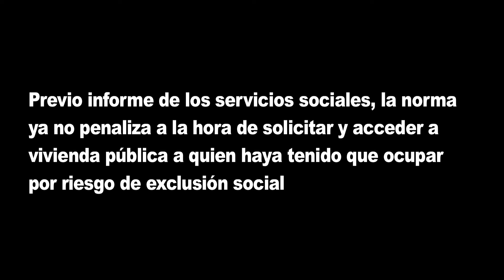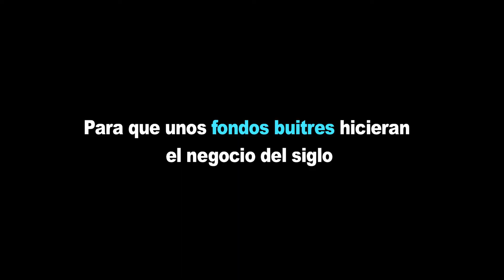Marta Higueras sobre la vivienda municipal y fondos buitres